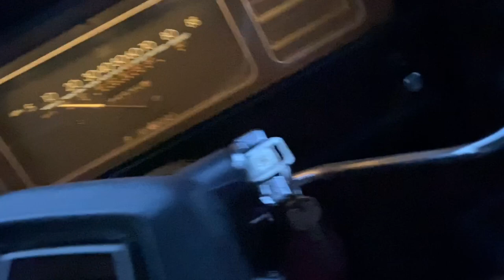The Worst Day Of My Life 💔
Can’t believe this happened.